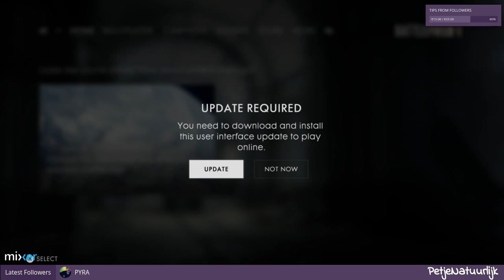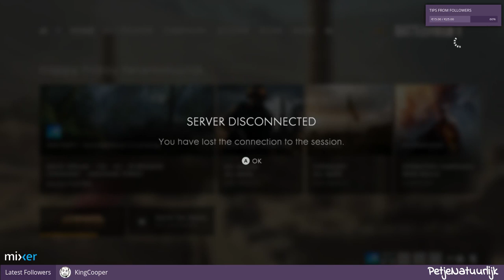Battlefield V Multiplayer